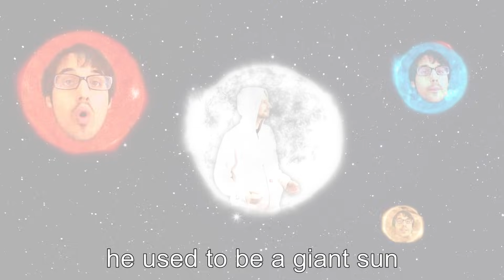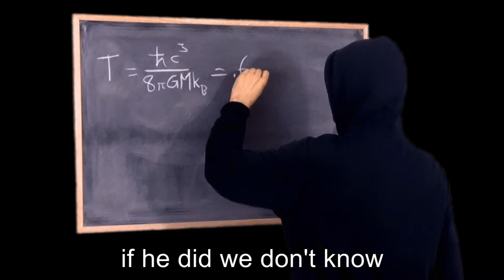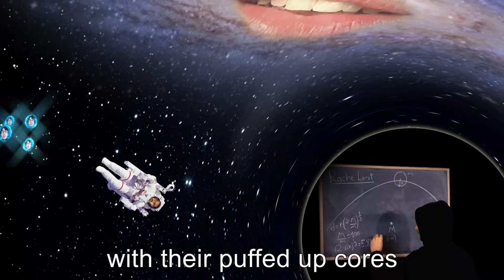Puffed Up Cores! (Pumped Up Kicks Parody) | A Capella Science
Black holes: Ornery maladjusted outcasts with delusions that the entire galaxy revolves around them.

OTHER LINKS FROM THE END-SCREEN

SOCIAL MEDIA

LYRICS

Robert is a black hole
You look around the sky you won't see him at all
He's got 100 solar mass
That got compressed real close back when his core collapsed
Yeah
He used to be a giant sun
With a billion-K middle making iron and nickel
That ran out in no time
Then his gravity won and he went supernova

All the other stars with their puffed up cores
They BETTER run, BETTER run
Outrun my pull
They BETTER stay far away
Past their own Roche limit
Outrun my pull
Like the Sun better run

Robert isn't so bright
He's blacker than night
We thought he don't emit light
Til Hawking found a surprise
And showed that if you leave him
He can thermalize
But Rob's too cool to just die
If he did we don't know
What happens to the information in his super mass
He could have hair or a firewall or not exist
Yeah